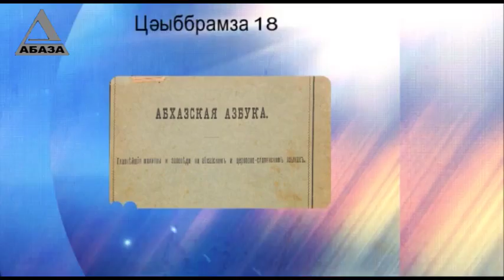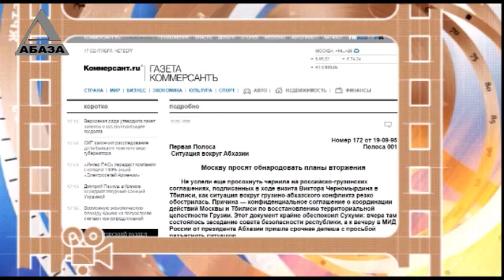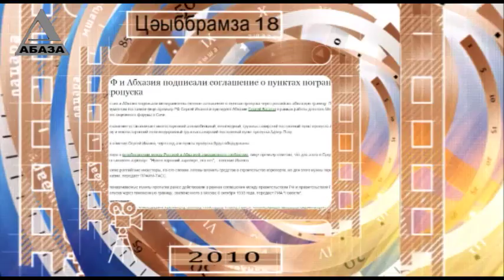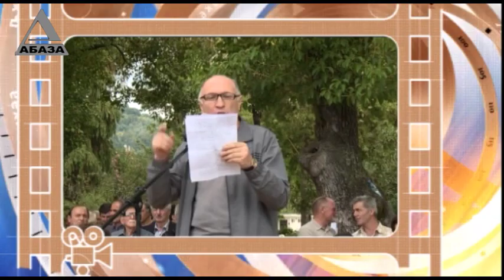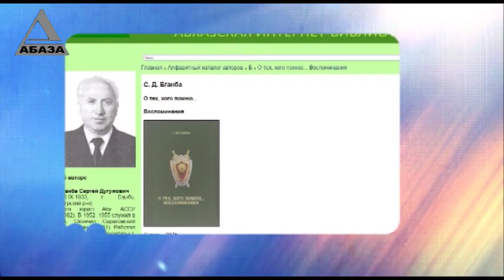День истории Абхазии 18 Сентября